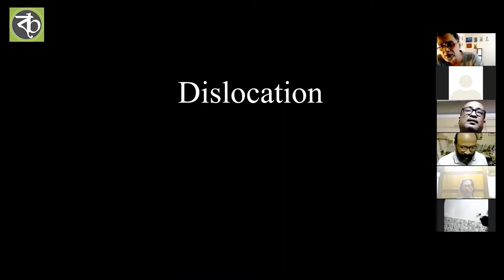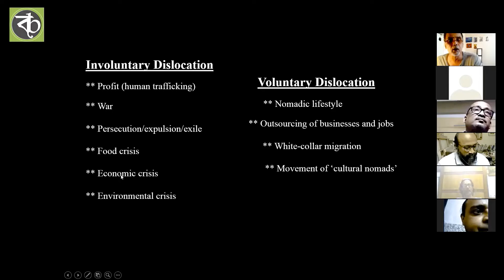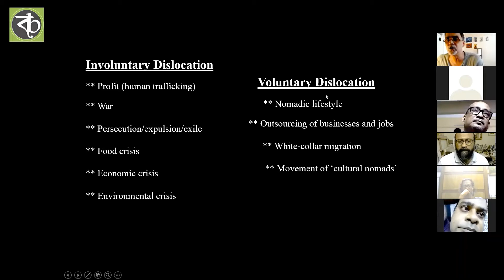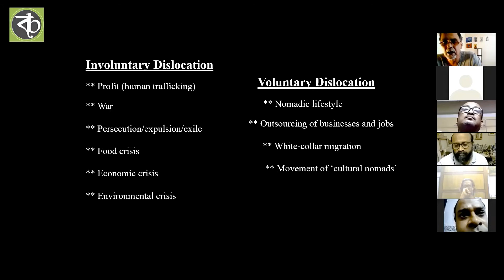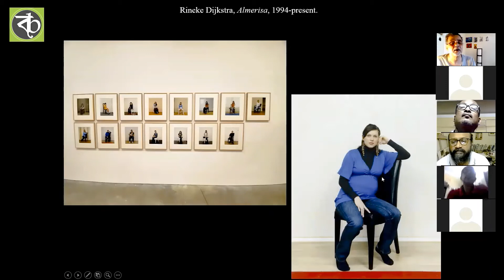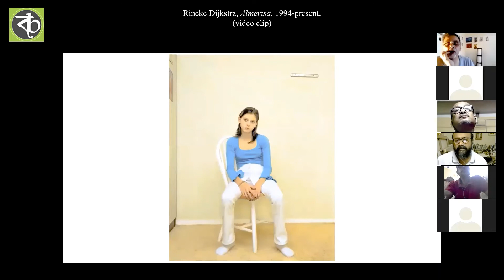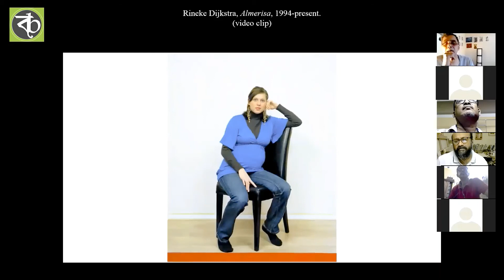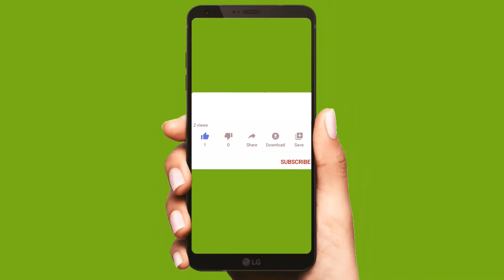💬💬 সঙ্গে সুনন্দ দা / বিষয় - Dislocation ( Part -7 / 8 )🎞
This is an educational video about the visual arts.
Art Academy আর্ট কলেজের মতো করে ছবি আঁকা শেখানো হয়